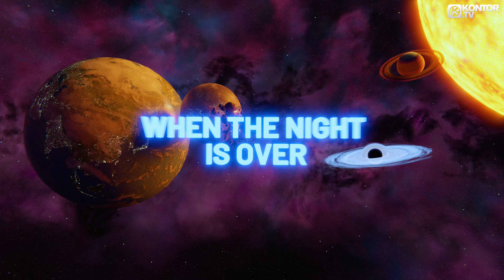Jerome & Tatsunoshin feat. SONJA - Starry Night (Official Video)